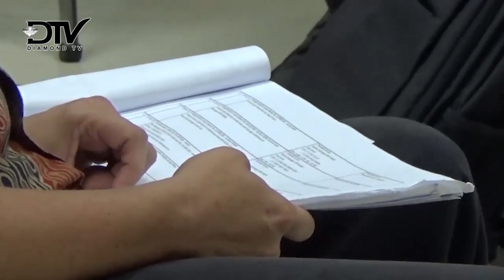KOMISARIS BANK BPR AGRA DHANA BANTAH ADA AUDIT KEUANGAN